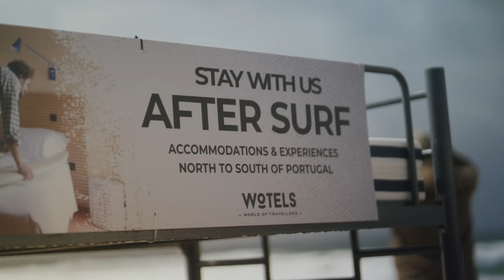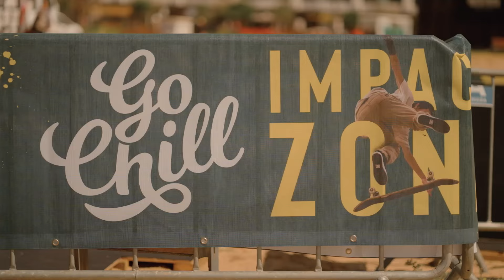Event Recap: Caparica Surf Fest 2024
An eventful week ultimately crowned proper warriors as the 2024 Caparica Surf Fest 2024 winners. The event also determined the 2023/24 European QS Titles winners and all qualifiers for the upcoming Challenger Series!